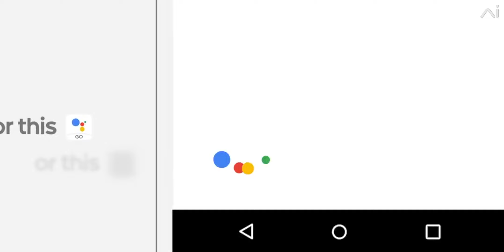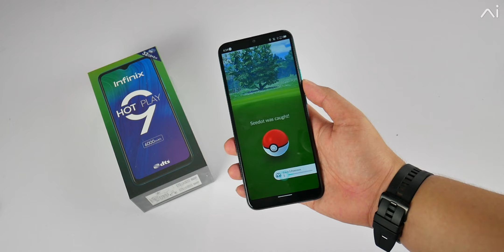รีวิว Android Go ที่ดีที่สุดในปี 2020 กับ Infinix Hot 9 Play แรม 2GB แบตจุใจ 6,000 mAh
รายละเอียดเพิ่มเติมของ Infinix Hot 9 Play

เป็นเจ้าของ Infinix Hot 9 Play กับทาง Lazada

 เป็นเจ้าของ Infinix Hot 9 Play กับทาง  JD Central